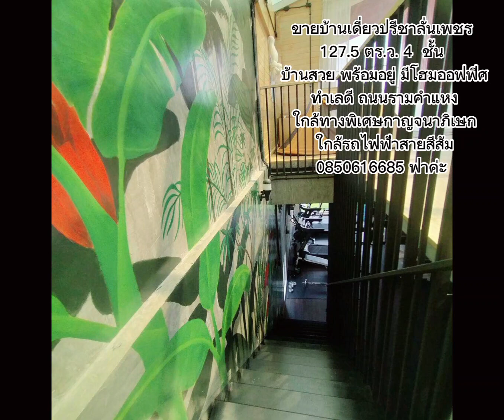⬇ รายละเอียดค่ะ 0850616685 ฟาค่ะ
มาค่ะ ▶ บ้านเดี่ยวปรีชาล้ำเพชร 127.5 ตร.ว. 4 ชั้น รามคำแหงซอย 76 แขวงหัวหมากใต้ เขตบางกะปิ 📍

บ้านเดี่ยวสวย Modern luxury และเป็นโฮมออฟฟิศ
บ้านมีสระว่ายน้ำ พร้อมเข้าอยู่ได้เลย

เนื้อที่ 127.5 ตร.ว. พื้นที่ใช้สอย 812 ตร.ม.
มี 4 ห้องนอน  8 ห้องน้ำ 1 ห้องแต่งตัว
ห้องรับแขก , ห้องฟิตเนต , ห้องพระ , ห้องโฮมเธียเตอร์ , ห้องดูดาว (ชั้นดาดฟ้า)

ออฟฟิศแนว loft cafe
มีห้องอ่านหนังสือ + ห้องทำงาน
1 ห้องครัว + ลานซักล้าง
2 ห้องเก็บของภายในบ้าน + 2 ห้องแม่บ้าน
ตบแต่งมีระเบียงทุกชั้น
2 ที่จอดรถยนต์ และ 2 คัน จอดหน้าบ้านได้

.ห้องโฮมเธียเตอร์เป็นทีวี 3D โซนี่ซึ่งเป็นของหายาก
.ห้องอ่านหนังสือใช้ตู้หนังสือเป็นบานกระจก
.ห้องทำงานมีโต๊ะทำงานและโซนนั่งเล่น
.ห้องดูดาวตบแต่งหลังคากระจกกันร้อน
.ห้องเก็บของภายในบ้านมีขนาดใหญ่
.ห้องฟิตเนสอุปกรณ์ครบ + มีทีวี
.ห้องพระตบแต่งสวย

.โซล่าเซลล์ขนาด 5 MW
.สระว่ายน้ำหรูเป็นสระเกลือไม่ใช่คลอรีน
.ระบบกล้องวงจรปิด รอบบ้านและในบ้าน
.กันปลวกด้วยพลาสวูดกันน้ำทั้งบ้านซึ่งใช้ได้นาน
.ประตูใหญ่ประตูรั้วเป็นระบบสมาร์ทโฮม + ม่านและ.เครื่องไฟฟ้าเปิดจากมือถือได้ ( Google assistant)

15 แอร์เป็นแบบอินเวอร์เตอร์รุ่นใหม่ของไดกิ้น
โซฟาหลักของบ้านเป็นหนังอิตาลี
ตู้เย็นขนาดใหญ่ 2 ประตู
2 เครื่องซักผ้าฝาหน้า
1 เครื่องอบผ้า
2 ถังเตาแก็ส
15 แอร์

**เจ้าของบ้านสร้างเพื่ออยู่เองจึงใส่ใจทุกรายละเอียด วัสดุทั้งหลังเลือกคัดสรรอย่างดี 👍

หน้าบ้านอยู่ทางทิศตะวันตกเฉียงใต้
ค่าส่วนกลางเดือนละ 900 บาท

สภาพแวดล้อมโดยมากเผ็นบ้านเพื่ออยู่อาศัย , โฮมออฟฟิศ , อพาทเมนท์ , ร้านอาหาร , ร้านกาแฟ

หน้าหมู่บ้านมี รปภ.24 ชม. / สนามบาส / สนามเด็กเล่น

ทำเลดีมากๆ เข้าออกสะดวก ติดถนนรามคำแหง
ใกล้รถไฟฟ้าสายสีส้ม
ใกล้ทางพิเศษกาญจนาภิเษก
ไม่ไกลมอเตอร์เวย์กรุงเทพ-ชลบุรี
และไม่ไกลจากสนามบินสุวรรณภูมิ 📍

ใกล้เดอะพาซิโอ , โฮมโปร , ปั้มน้ำมัน , ร้านอาหาร , ร้านกาแฟ , รพ.เกษมราษฎร์ , เดอะมอลล์บางกะปิ , เทสโก้โลตัส , บิ๊กซี , สถานศึกษา

เสนอขาย 37,500,000 บาท ✅
เสนอเช่า 370,000 บาท / เดือน ✅

สอบถามได้ค่ะ T.0850616685 ฟารีดา